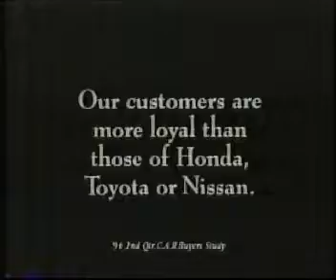NBC (KNDU-25) commercials, 11/6/1994 part 7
Commercials aired at the end of Earth 2, before Star Trek VI: The Undiscovered Country.  More to come from this tape later!